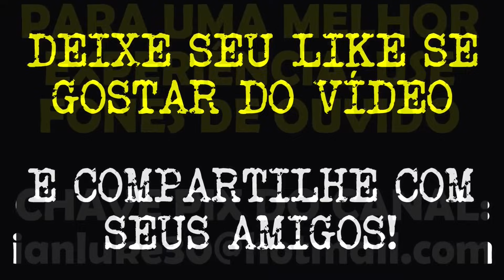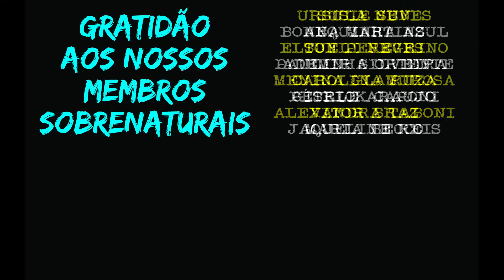RELATOS DE TERROR EM VIAGENS | CASOS SOBRENATURAIS REAIS E INÉDITOS